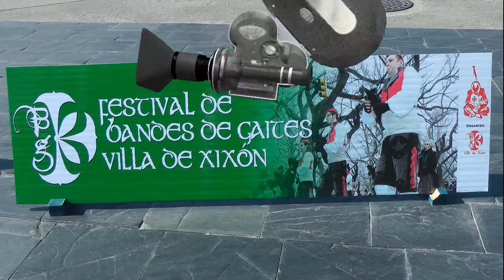Nº 2 BANDA GAITES VILLA DE XIXÓN Asturias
La Banda de Gaites VILLA DE XIXÓN dio un mini concierto en Los Jardines de la Reina en el Muelle.
La Banda a cargo de su Director el Sr. José Luis García que pese al calor interpretaron bellas canciones como suele hacerlo la susodicha Banda de Gaitas.
Como siempre que actúan estos grandes gaiteros-as el público acude incondicionalmente.
Jóse (ELCAMARONIN)
The pipe band VILLA XIXÓN gave a mini concert in Los Jardines de la Reina in the Dock.
Band Director by Mr. José Luis Garcia despite the heat beautiful songs interpreted the above as it usually Pipe Band.
As always these great pipers acting-as the audience comes unconditionally.
Jóse (ELCAMARONIN)